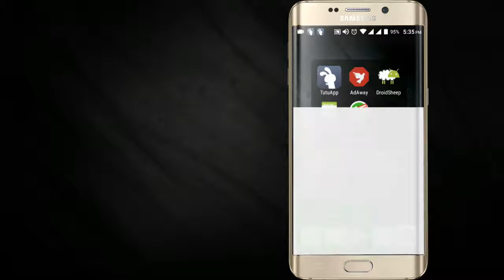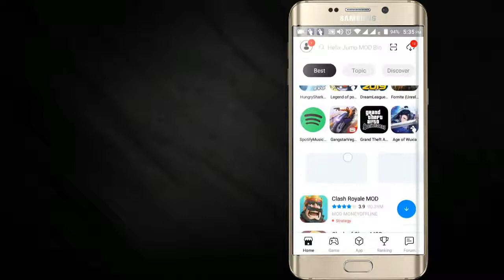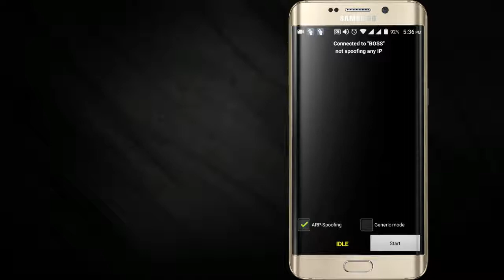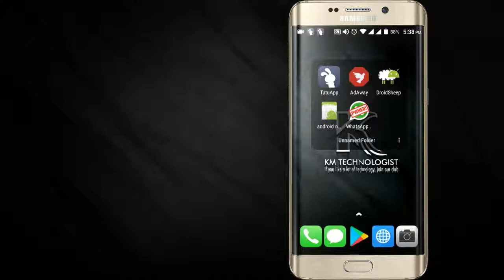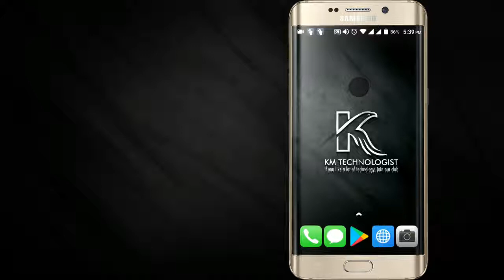Top Hacking and illegal apps for your android 2019 EP:3 | KM Technologist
in this video i will show you 4 best hacking apps for your android these apps are very powerful for your android.
these apps not avilalable in playstore:
apps links in below:

KM Technologist

- is published in good faith and for general information purpose only. KM Technologist does not make any warranties about the completeness, reliability and accuracy of this information. Any action you take upon the information you find on this channel (KM Technologist), is strictly at your own risk. KM Technologist will not be liable for any losses and/or damages in connection with the use of our Chennel.

From our Chennel, you can visit other websites by following hyperlinks to such external sites. While we strive to provide only quality links to useful and ethical websites, we have no control over the content and nature of these sites. These links to other websites do not imply a recommendation for all the content found on these sites. Site owners and content may change without notice and may occur before we have the opportunity to remove a link which may have gone 'bad'.

Please be also aware that when you leave our chennel, other sites may have different privacy policies and terms which are beyond our control.
Thanks